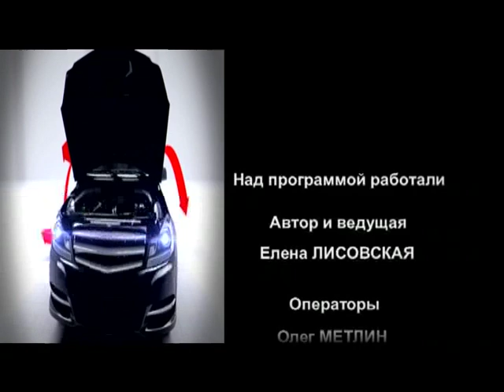Подержанные автомобили - Mazda 3 2003г.